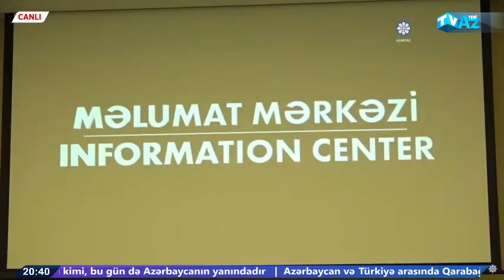MÜDAFİƏ NAZİRLİYİNİN ƏN SON MƏLUMATI